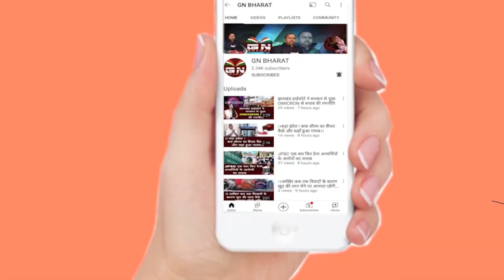JMM विधायक बैजनाथ राम ने रामगढ़ चुनाव पर कहा- AJSU को BJP से बचना चाहिए, देखें रिपोर्ट